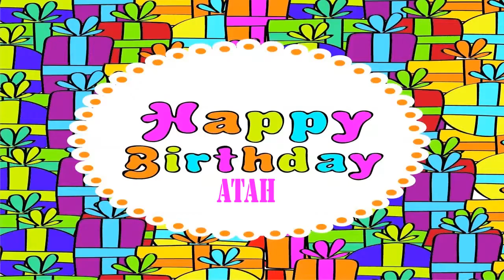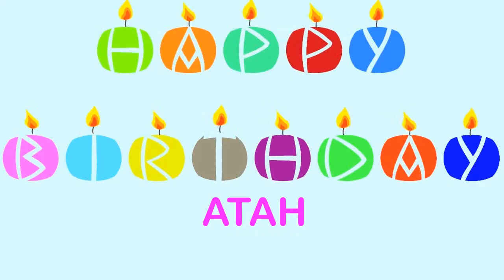Atah Wishes & Mensajes - Happy Birthday